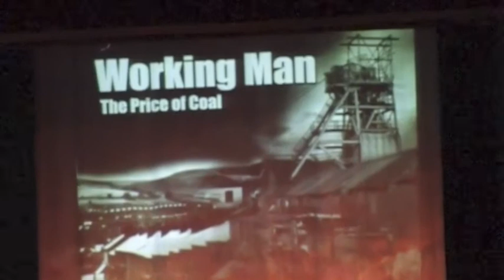Gleision Tribute - Paul Child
Welsh singer Paul Child pays tribute to the Gleision miners at a concert in the Grand Pavilion Theatre, Porthcawl, South Wales 14th Sept 2012.

the single 'Working Man' / 'The Price Of Coal' was released in memory of the four men who lost their lives and Paul performs 'Working Man' here.